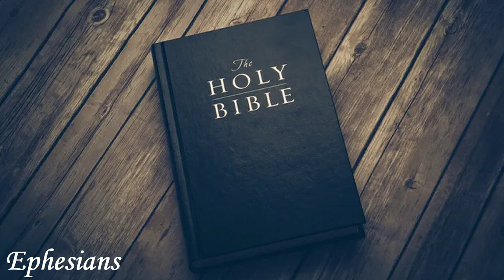English Audio Bible - Ephesians (COMPLETE) - King James Version (KJV)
👉 YouTube does not monetize this channel. Please contribute any amount to this content to reach new people (languages and translations). 👈

⚠️⚠️⚠️ Cryptocurrencies ⚠️⚠️⚠️

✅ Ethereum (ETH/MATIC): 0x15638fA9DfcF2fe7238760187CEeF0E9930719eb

🟡 Chapters:

00:00 Ephesians 1
03:20 Ephesians 2
06:17 Ephesians 3
08:46 Ephesians 4
12:35 Ephesians 5
16:12 Ephesians 6